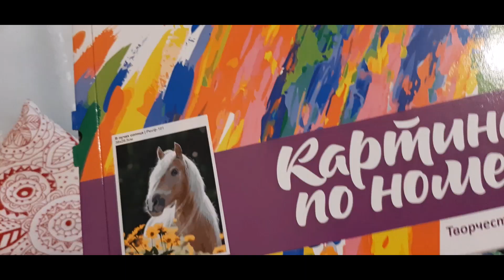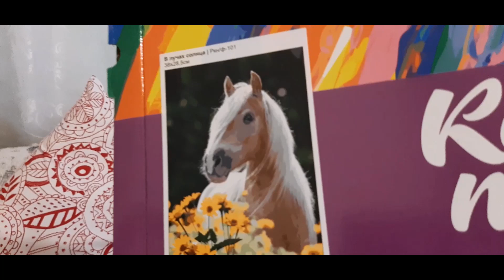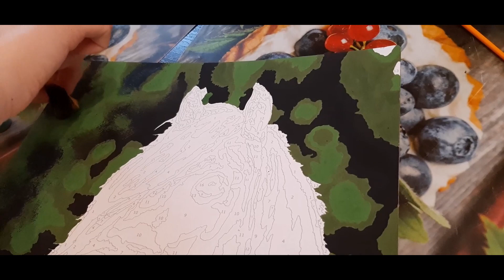VLOG АМЕРИКАНСКАЯ вкуснятина и РУССКИЙ сметанник!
Кулинарные эксперименты!)) Приготовили АМЕРИКАНСКОЕ, вкусное блюдо и спасли СМЕТАНУ!))